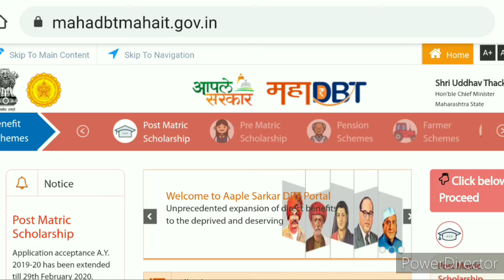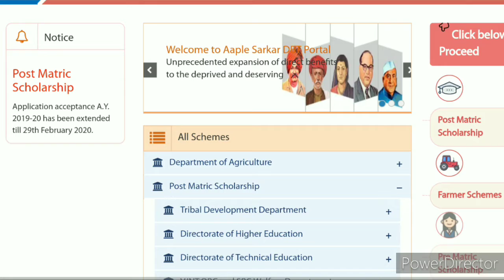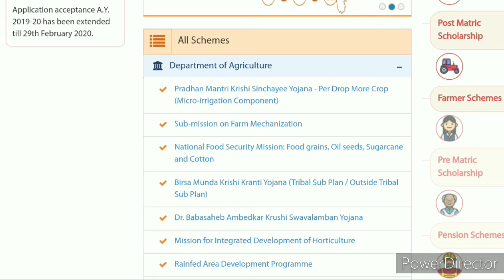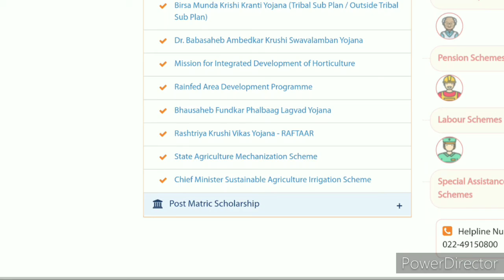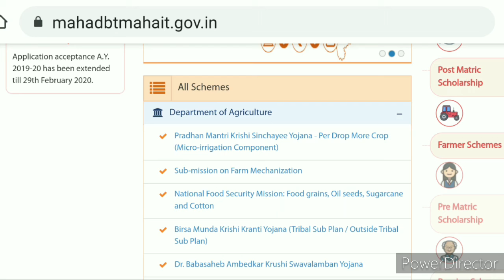एकाच साईट वर सगळे कृषी स्किम उपलब्ध all agriculture scheme in one site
Hello,
I am Gajanan Rathod welcome to our channel Btech Rathod Agencies in which we provided new things in Agriculture and technology which is very much useful while working with Agriculture sector.

you tube वर  चॅनल ज्या मध्ये agriculture related  स्किम्स आणि इतर महत्त्वाचे व्हिडीओ बनवत आहे,,
आणि काहि suggetion असतील तर नक्की कळवा।।

धन्यवाद!!🙏🏻🙏🏻

Site link